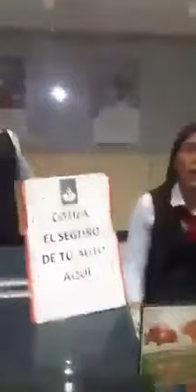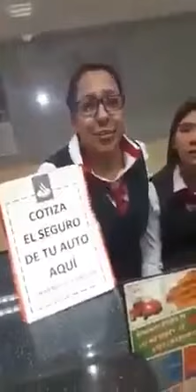“¿Cómo saben que llevamos dinero?”, reclaman a cajera de Santander después de un asalto en Veracruz.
Cuentahabientes encararon a cajeras del banco Santander de Plaza Las Palmas de Boca del Río en Veracruz, las acusaron de "darle el pitazo a los rateros" para que les robaran 76 mil pesos.

Publicado: 10/Enero/2020